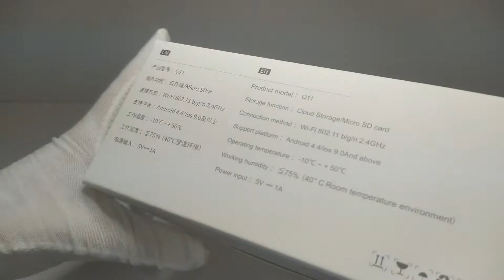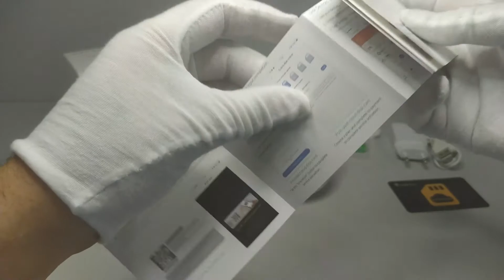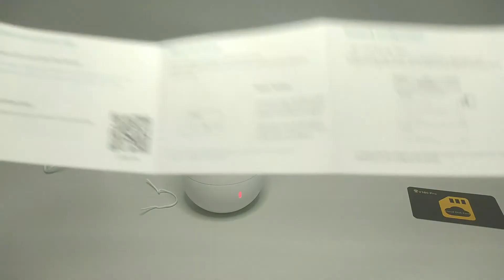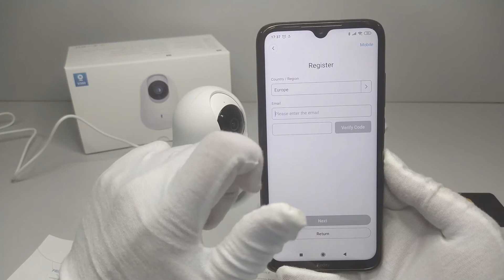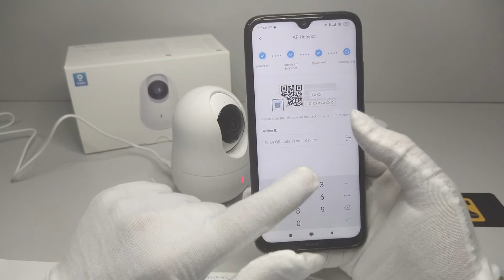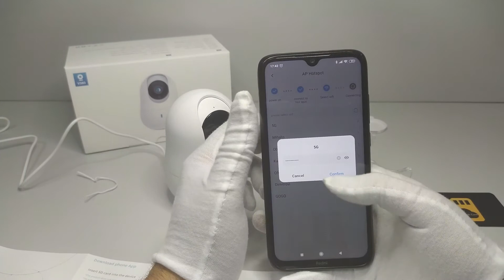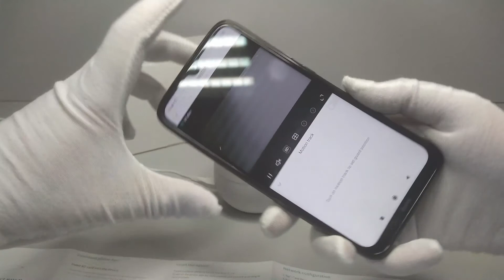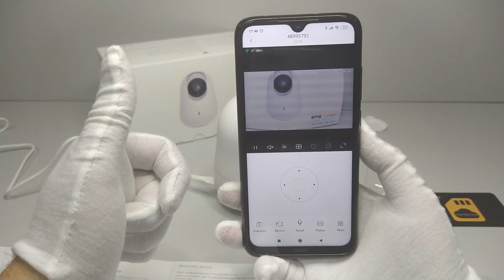Xiaovv V380 - Q11 , 2K 5MP Smart IP Camera, 360°Panoramic View Intelligent Tracking Night Vision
Features :
- 5M Pixels & 2K Super High Image Quality
- Infrared Night Vision Enhancement
- 360°Panoramic View
- AI Humanoid Detection & Alarm Push
- 3D Digital Noise Reduction Technology
- Cloud Storage
- Multiplayer Online
- Multiple  Installation Method: Support reverse, flat and  wall-mounted installation.

Specifications :
Product name - Xiaovv Smart PTZ IP Camera
Product model - Q11
Product size - 114.5mm x 81.9mm
Power input - 5V/1A
Lens angle - 355°
Resolution - 5 million
Wireless connection - Wi-Fi802.llb/g/n 2.4Ghz
Storage function - MicroSD card (maximum support 128G)
Support system - Android 4.4 or iOS 9.0 and above
Package Included :
1 X Xiaovv V380 5M IP Camera